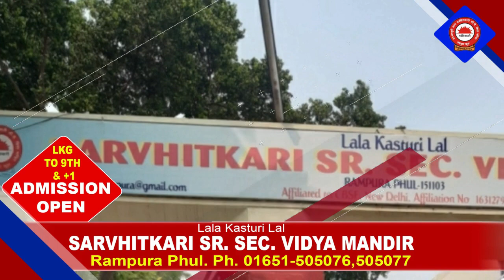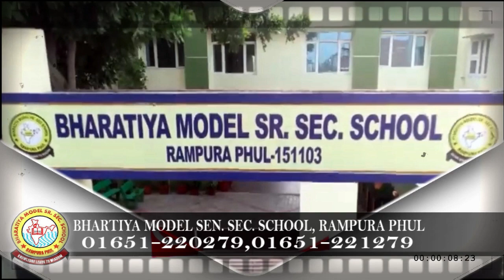06 February 2022 || Today Hukamnama | Darbar Sahib | Amritsar | Nc7 News | Aaj da Hukamnama